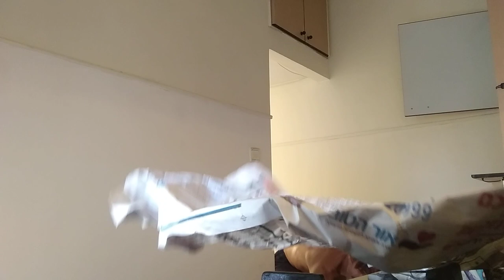Our new home in Bavli. Maayan and me unpacking OSIM SEDER in the kitchen